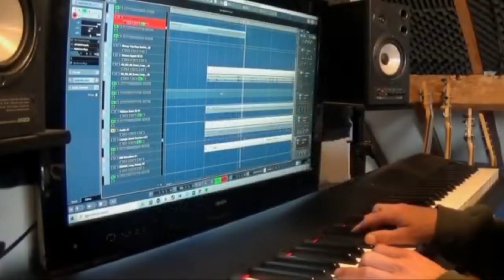Soft Music To Relax